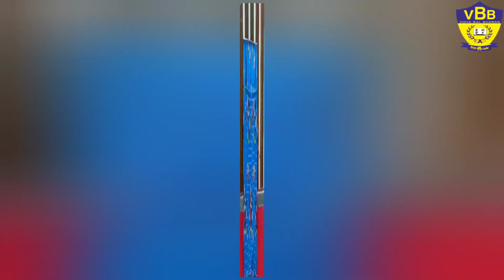Puppet Show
A puppet show was organized for the students at Vidya Bal Bhawan Sr. Sec. School.